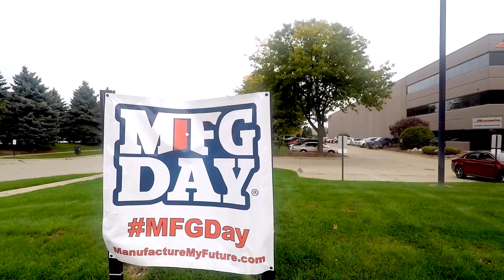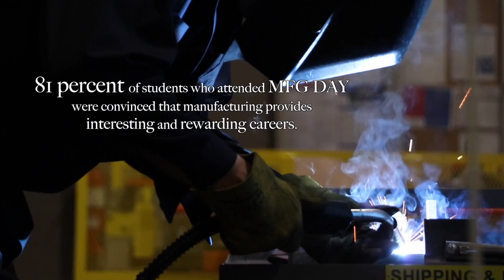Manufacturing Day Visit - Fori Automation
Fori Automation, Inc. hosted over 70 students from three local high schools for the annual MFG Day event. Students were walked through the manufacturing process and informed on the career opportunities available in the industrial automation industry. To learn more about MFG Day, please

Video production by L'anse Creuse Public School students from the Frederick V. Pankow Center.

All materials used in this film have been granted rights by the owners through their website.

Opening Film Reel "Master Hands (Part IV)"
Courtesy of Moving Image Archive

Statistics provided by the article
"MFG Day's Effects on the Public Perception of Manufacturing"